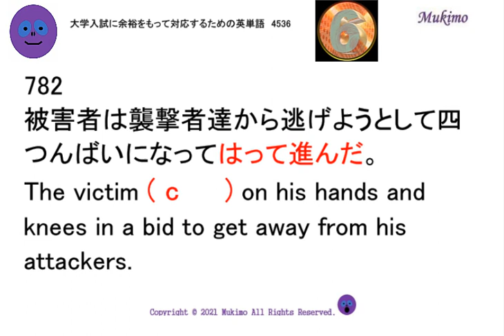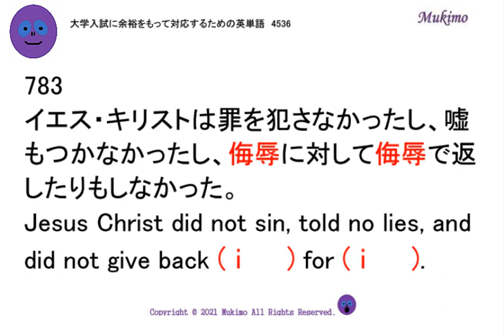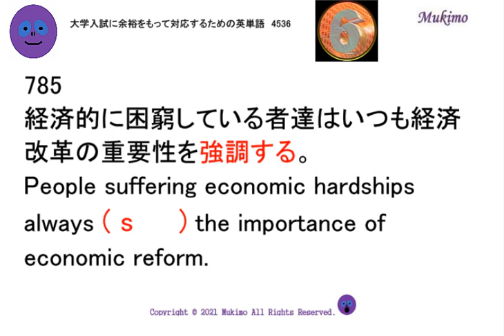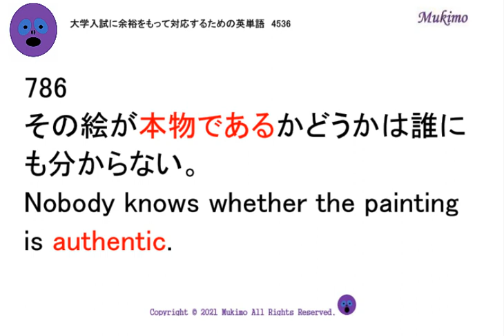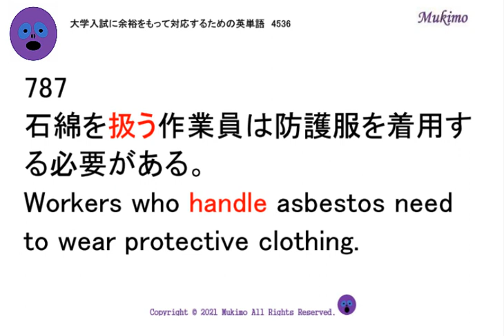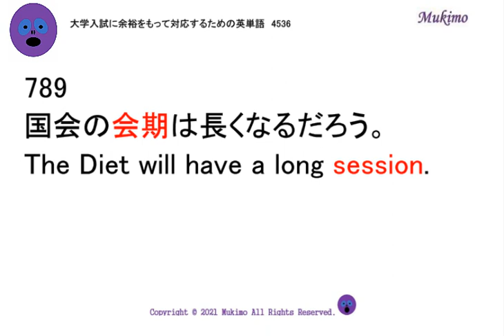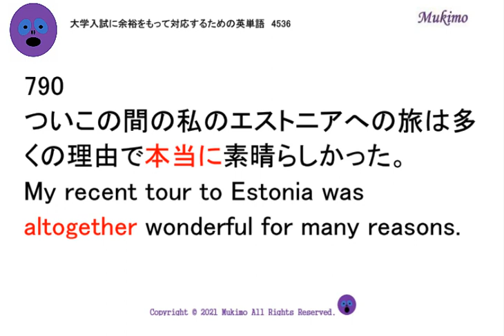穴埋め式 英語 大学入試 必須 単語 【0781～0790】 【日本語訳音読・英語例文音読あり】 入試で絶対に必要な単語から差がつく単語まで練習問題を通して習得！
TOEIC頻出フレーズ1000

781
その刑事はわずかに関係のある者でさえ全員に尋問した。
The detective interrogated everyone even slightly ( i     ).
782
被害者は襲撃者達から逃げようとして四つんばいになってはって進んだ。
The victim ( c     ) on his hands and knees in a bid to get away from his attackers.
783
イエス・キリストは罪を犯さなかったし、嘘もつかなかったし、侮辱に対して侮辱で返したりもしなかった。
Jesus Christ did not sin, told no lies, and did not give back ( i     ) for ( i     ).
784
マンディーはヘビを見た時、悲鳴を上げた。
Mandy ( s     ) when she saw a snake.
785
経済的に困窮している者達はいつも経済改革の重要性を強調する。
People suffering economic hardships always ( s     ) the importance of economic reform.
786
その絵が本物であるかどうかは誰にも分からない。
Nobody knows whether the painting is ( a     ).
787
石綿を扱う作業員は防護服を着用する必要がある。
Workers who ( h     ) asbestos need to wear protective clothing.
788
チョコレートを恋しく思うなら、代わりに餡子を試しなさい。
If you ( y     ) for chocolate, try sweet bean paste instead.
789
国会の会期は長くなるだろう。
The Diet will have a long ( s     ).
790
ついこの間の私のエストニアへの旅は多くの理由で本当に素晴らしかった。
My recent tour to Estonia was ( a     ) wonderful for many reasons.